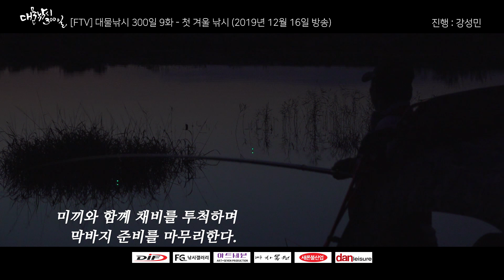[FTV] 대물낚시 300일 9화 - 첫 겨울 낚시 (2019년 12월 16일 방송)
진행 : 강성민(대물낚시 300일 밴드 운영자)

어느새 겨울은 성큼 다가와 있고
낚시할만한 곳을 찾기도 점점 어려워지는 계절.
그러나 이 시기에 딱 맞는 저수지를 찾아온 성민 씨.
딱 한 마리의 붕어라도 월척 한 수 정도는 만나보려 한다.

- 밴드
대물낚시 300일